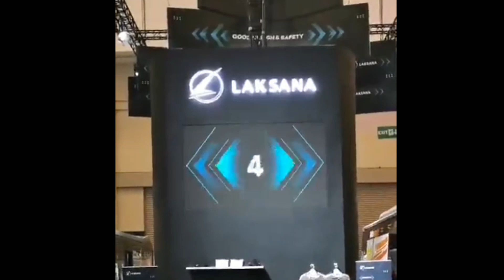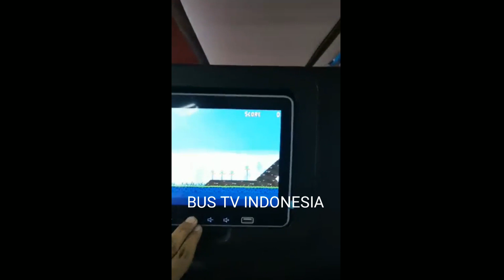Launching Legacy SR2 Suites Class Sleeper Bus Pertama Di Indonesia Karoseri Laksana di Giias 2019